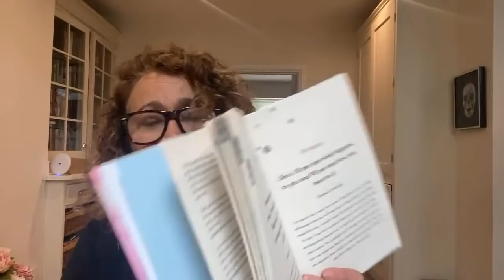COFFEE MOANING : The NTAs (Kate Garraway), Men & Contraception & Why Do We HOLD RESENTMENTS?! PT 2